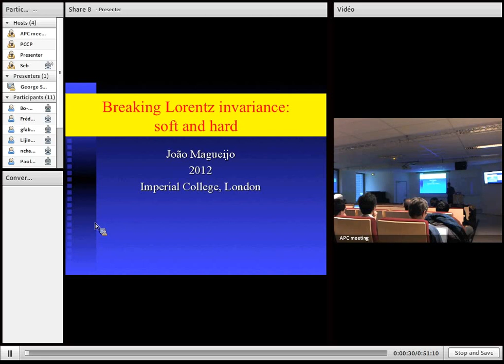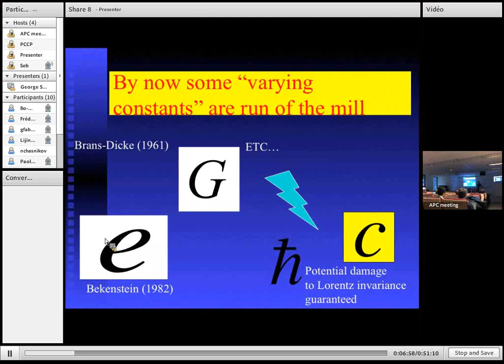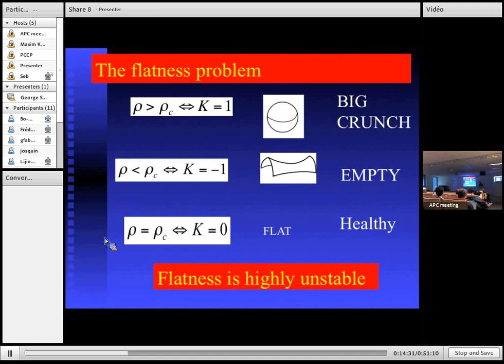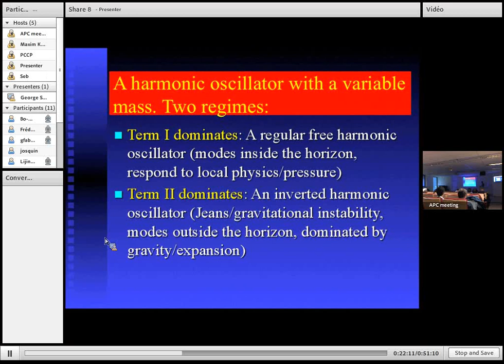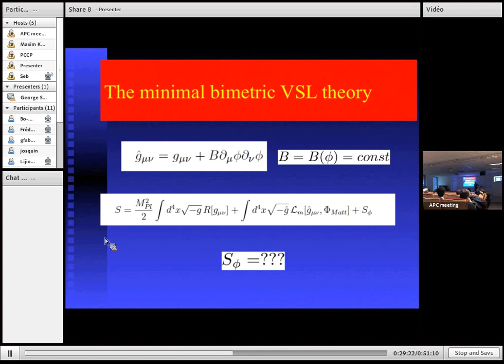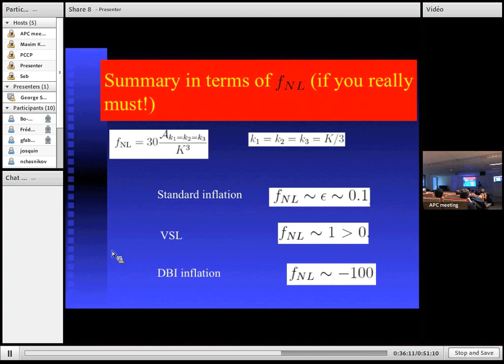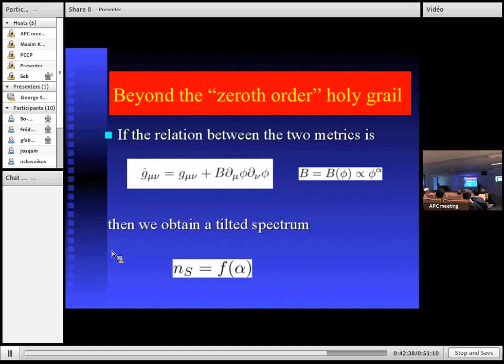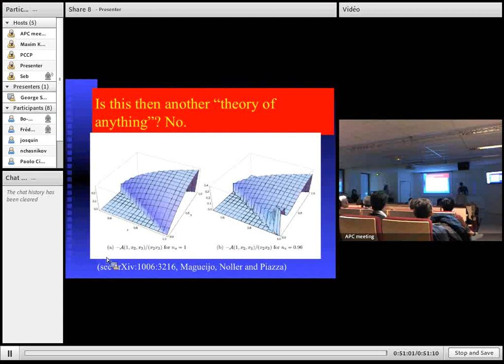Varying speed of light as a tool for blasting Lorentz invariance / J. Magueijo